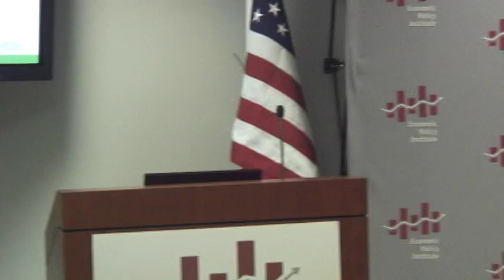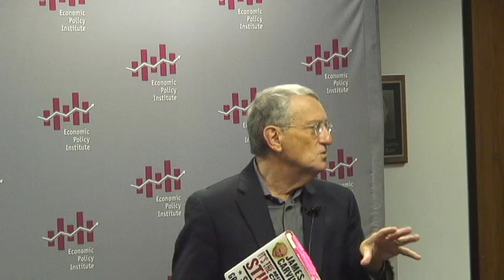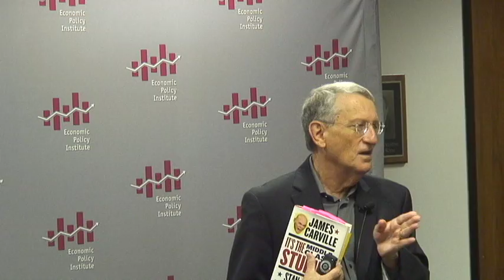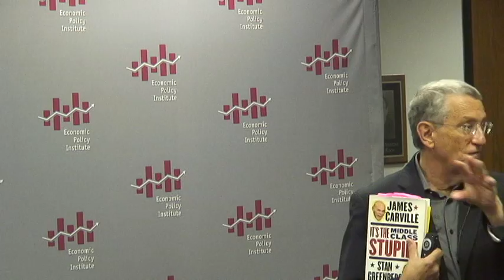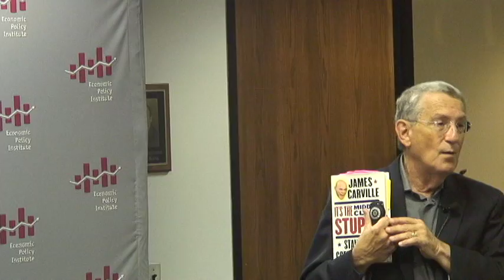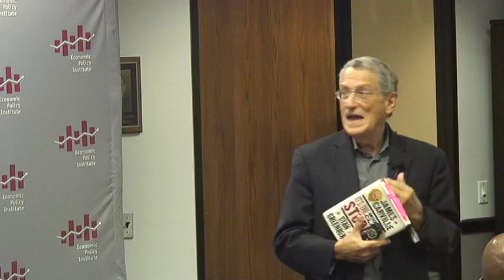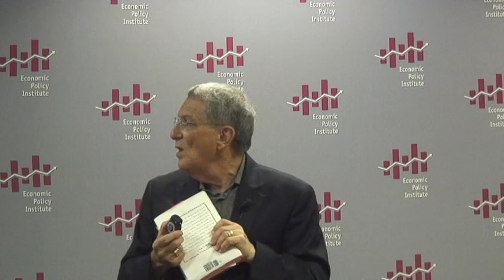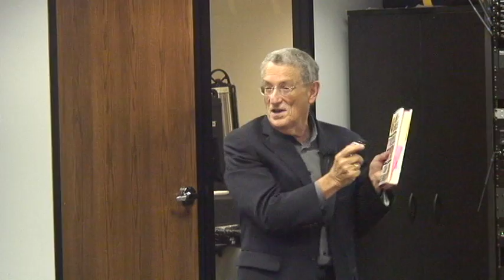"It's The Middle Class, Stupid"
Political pollster Stan Greenberg discussed his new book at an event on Sept. 20, 2012 at the Economic Policy Institute in Washington, D.C.